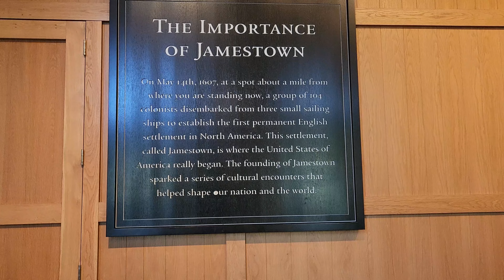Jamestown Settlement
Jamestown, first established in the Virginia Colony at Jamestown in 1607, was the site of the first permanent English settlement in North America.